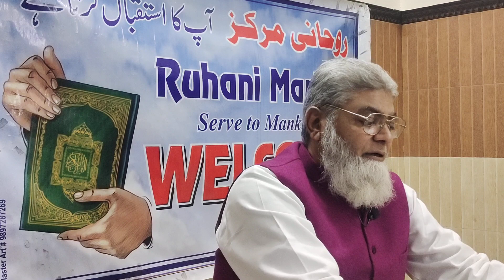QUESTION AND ANSWER (ZAKAT ME COMISSION,FAJAR KI SUNNAT,SHOHAR KE GHAR IDDAT)